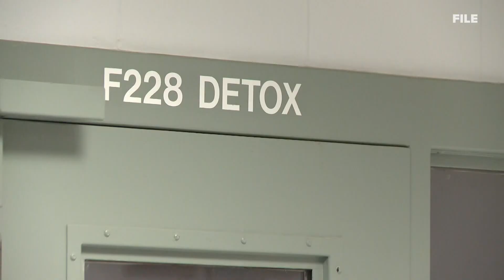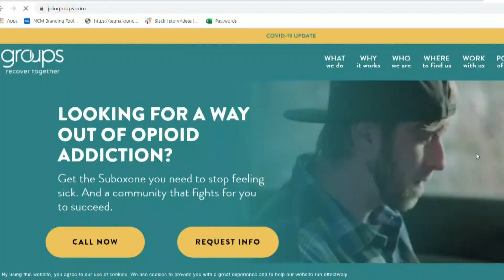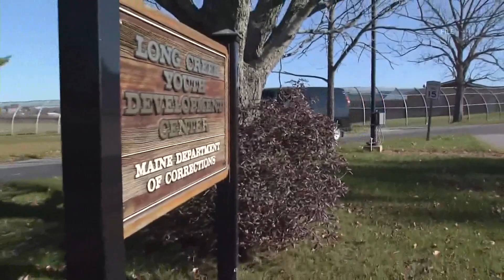DOC drug recovery program expands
The Maine Department of Corrections is expanding its medication-assisted treatment program.